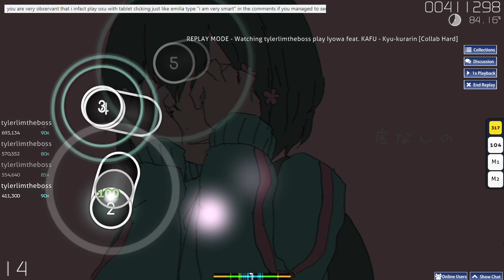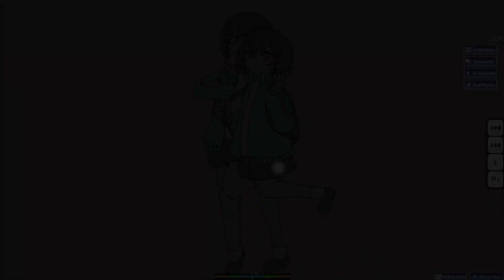(Osu!) Kyu-kurarin - Iyowa feat.Kafu (3.41) (82.83%)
i took a break between my last osu video so i did pretty bad.
but im proud of how i did 🎉